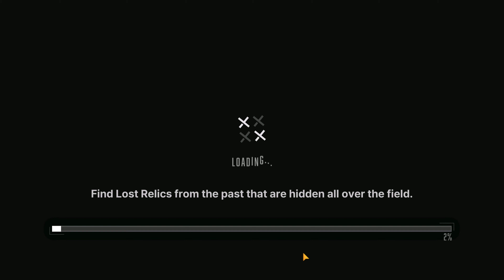Nikke - Chapter 15 EX Boss: Scarf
Gameplay of beating a returning boss as an EX boss of Chapter 15 using Noise, Dolla, Privaty, Sugar, and Pepper.